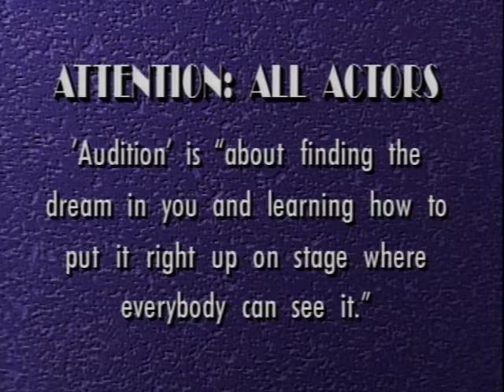Audition With Michael Shurtleff - Learn the Acting Techniques for Humor, Opposites & Discoveries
Michael Shurtleff teaches an approach to acting that helps students learn to locate their own inner strengths and bring these strengths to bear with maximum energy and force in each role and each moment on the stage. In the programs of “Audition,” Michael explores the 12 guideposts with a group of workshop students. Each guidepost is articulated by Michael, then illustrated by the presentation and analysis of brief scenes. Michael probes relentlessly to help his students find the core of each scene and to take emotional risks along the way.

Humor: Humor is not jokes; humor arises from pain and enables us to carry on in spite of it.  Discover how to search out the humor in even the most tragic scene.
Opposites: Whatever your motivation in as scene, your performance should also include its opposites; the tension in the scene will arise from sudden alteration between the opposites.
Discoveries: A scene, even an audition scene, can quickly become rote.  Michael shows how to keep “making things happen for the first time” through a constant process of discovery.

Audition Series with Michael Shurtleff Series

F933